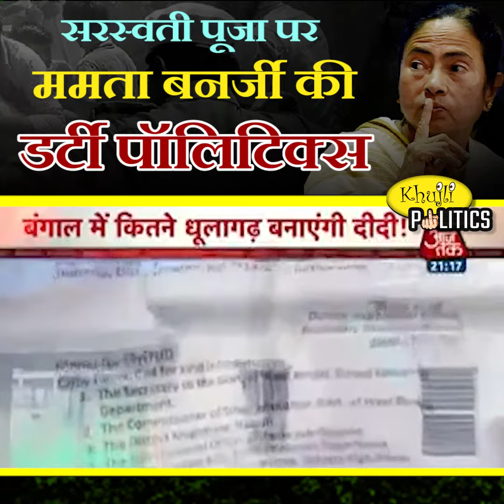सरस्वती पूजा पर ममता बनर्जी की डर्टी पॉलिटिक्स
बंगाल की धरती पर हिंदुओं को हिंसा और नफरत की आग में झोंकने वाली ममता बनर्जी ने अब  यू-टर्न ले लिया है।
आगामी विधानसभा चुनाव में हार का डर ममता दीदी को सोने नहीं दे रहा है,  लिहाजा वो अब हिंदुओं को लुभाने के लिए दांव पेंच लगाने में जुटी हैं।
इन तस्वीरों को देखिए, ये सरस्वती पूजा का पंडाल है, जहां TMC के पोस्टर चस्पा किए गये हैं। ममता दीदी ने सरस्वती पूजा को वोट पूजा में तब्दील कर दिया है।